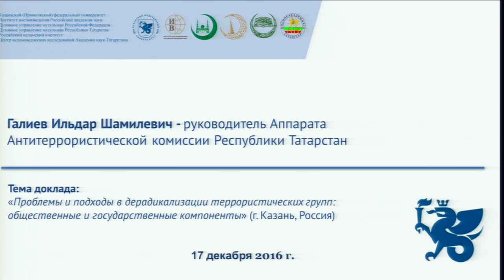Ислам в мультикультурном мире. Доклад Ильдара Галиева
«Проблемы и подходы в дерадикализации террористических групп: общественные и государственные компоненты». Доклад руководителя Аппарата Антитеррористической комиссии Республики Татарстан Ильдара Галиева (г.Казань, Россия).
17-18 декабря 2016 года в Казанском федеральном университете на базе Ресурсного центра по развитию исламского и исламоведческого образования Института международных отношений, истории и востоковедения состоялся VI Международный форум «Ислам в мультикультурном мире». Основная тема конференции: «Межконфессиональное согласие и преодоление радикализма». С 2011 года университет является платформой для выступлений ведущих отечественных и зарубежных ученых в области исламоведения, мусульманских религиозных деятелей